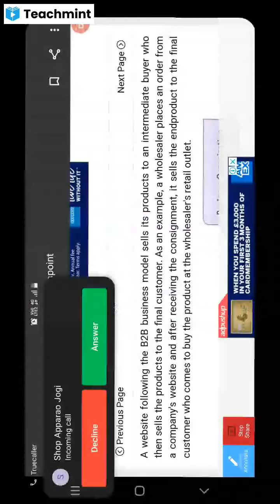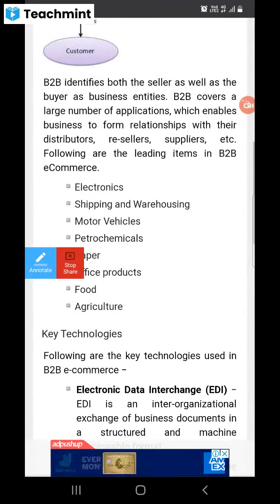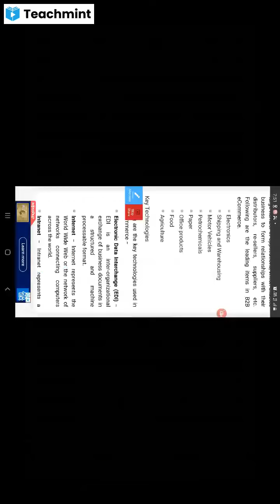Electronic marketing in B2B